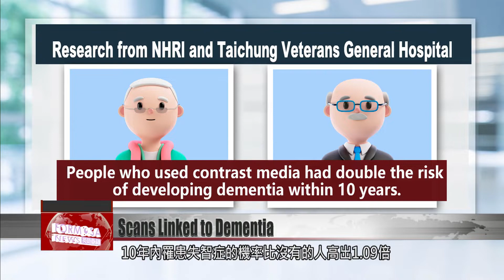Medical scans with contrast media can increase the risk of dementia: NHRI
Turning now to medical news. Some medical scans can increase the risk of dementia, according to a new study from the National Health Research Institutes.  Radiography is a common type of medical scan. It’s often combined with an imaging technique called "contrast media." A "contrast agent" is added to the patient’s blood, helping doctors find the causes of disease. But that "agent" can increase dementia risks. Doctors are now advising patients to avoid nonessential scans.

Radiography is an important kind of medical exam. It can reveal causes of disease that are hard to detect.

Dr. Hung Tzu-jen
Shin Kong Wu Ho-Su Memorial Hospital
For example, when a patient has a stroke, they might do a CT scan of the brain, and they need to take some images for a while to see if there are any new changes in the brain, and to monitor the stroke and see if there’s anything going on there. So that means that there may be a need to do a CT scan of the same part of the brain two or three times in quick succession.

Official figures show that 43,000 people get CT scans in Taiwan every year. Some 262,000 people get MRI scans, and about 300,000 people use contrast media, although evidence shows contrast media may be harmful to the kidneys. Now, research from the National Health Research Institutes and Taichung Veterans General Hospital shows contrast media can increase the risk of dementia.

Dr. Wu Ming-ju
Taichung Veterans General Hospital
Alzheimer’s is the most common form of dementia, alongside vascular dementia. Now in principle vascular dementia is more likely to be impacted by the kinds of toxic drugs that affect the blood vessels. Therefore, we can see in this study that the risks of vascular dementia are more than doubled by contrast media.

The study used big data analysis to do a cross-comparison of 1.46 million people who had a contrast media procedure in the last 10 years, and the same number of people who did not. Those who’d used contrast media had a 109% higher risk of developing dementia within 10 years.

While if Alzheimer’s cases were excluded, then the risk of developing vascular dementia specifically was 366% higher.

Dr. Wu Ming-ju
Blood vessels are affected by contrast media. They cause direct damage and contraction of the blood vessels. That’s the case in the kidneys and also in the brain. Now, long term damage could be caused by effects from the blood vessel contraction when the contrast agent is perfused, as well as the rash in the blood vessels itself.

Doctors say that nonessential scans should be reduced, and proper protection measures taken before and after any scan occurs. Patients should drink plenty of water and use the bathroom regularly, to reduce the length of time the contrast media remains in their body.